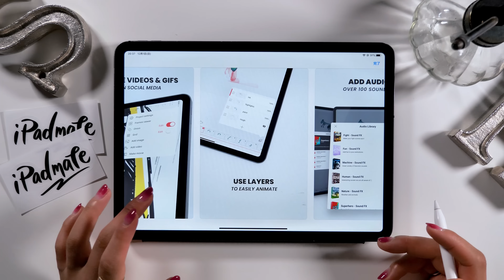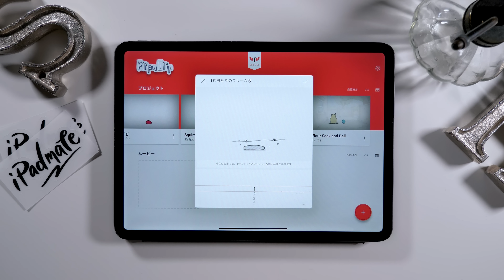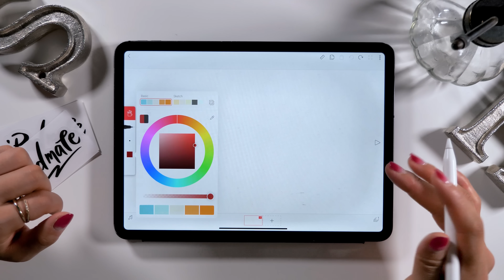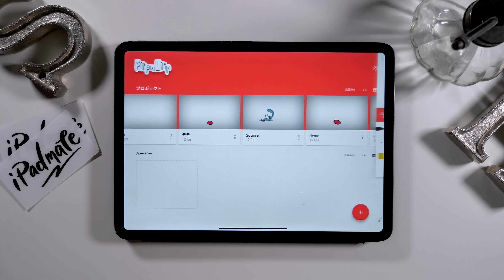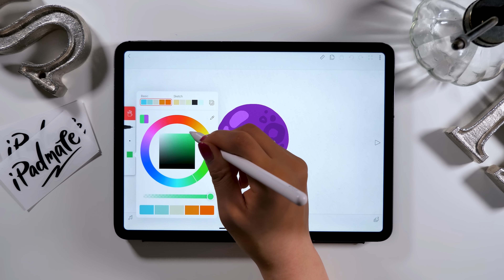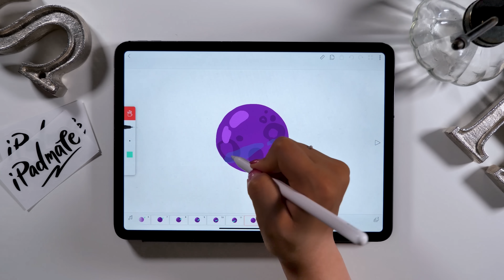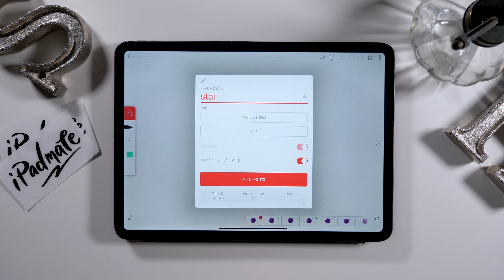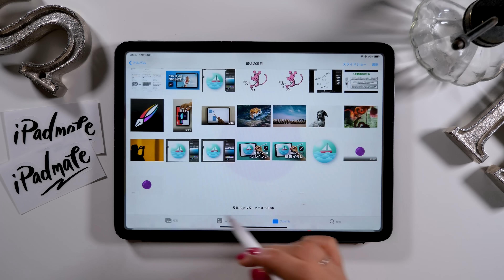超ハマる！iPadでアニメーションアプリ★ これで無料なのか。。。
iPadを使えば誰でも簡単にアニメーションが作れます。

▼amity_sensei 素材&グッズ
◆SNS
▼使用ツール
・iPad Pro 2020 / 11inch 1TB cellular model
・Apple Pencil
ペーパーライク保護フィルム (ELECOM)
カメラ- Panasonic GH5
マイク - Apogee Mic Plus
ヘッドホン - SONY MDR-7506
amity_sensei
▼お仕事依頼はこちらにお願いします。